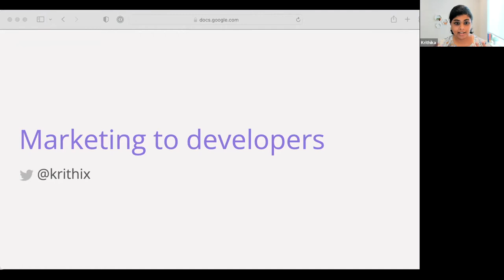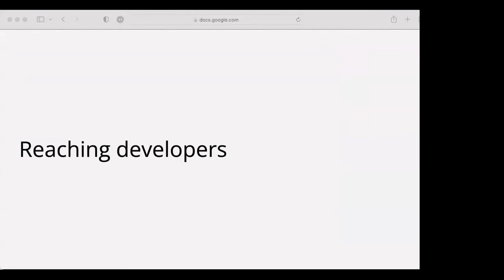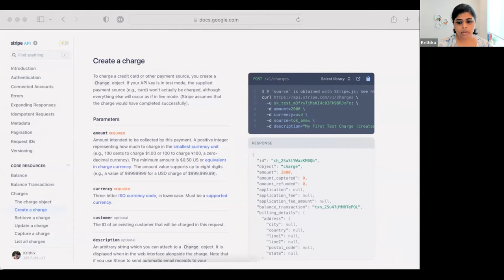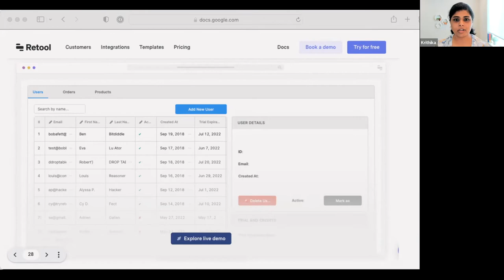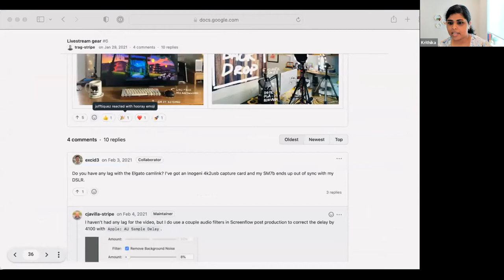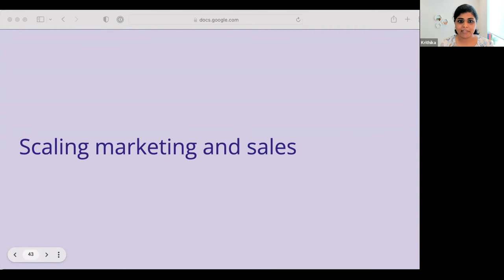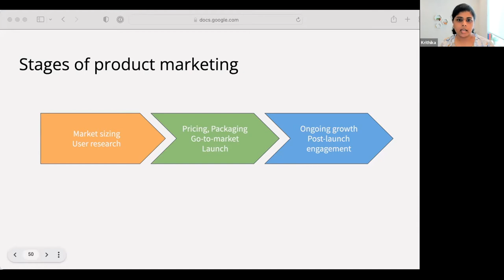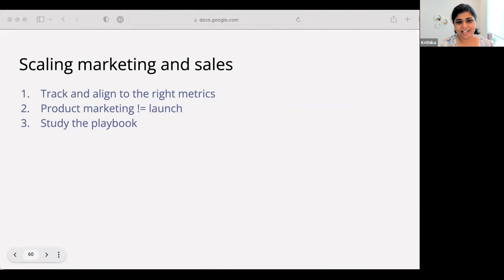Marketing to Developers with Krithika Muthukumar from Retool & ex Stripe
​Krithika Muthukumar is the head of marketing at Retool and previously first marketer at Stripe where she spent 8.5 years. She's giving a masterclass on how to market to developers, what's different about developers as an audience, do's and dont's from marketing to sales, and with lots of examples from brands we all interact with everyday.

Persistence Community: Community of women executives and founders in tech committed to helping women lead
Dev Founders Community: A community of founders building tools for developers and creators